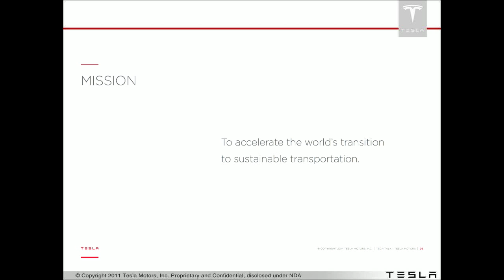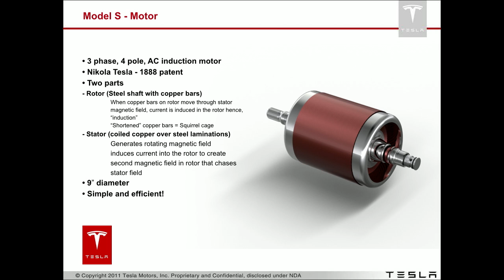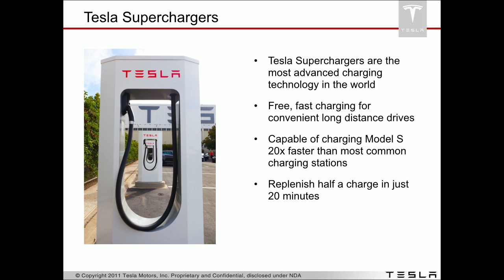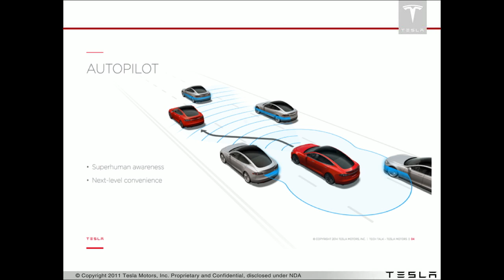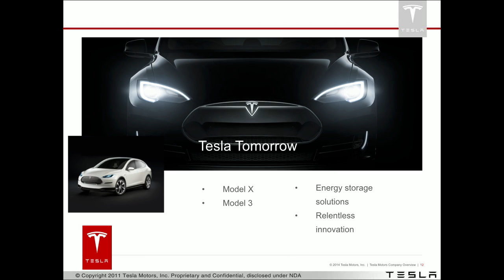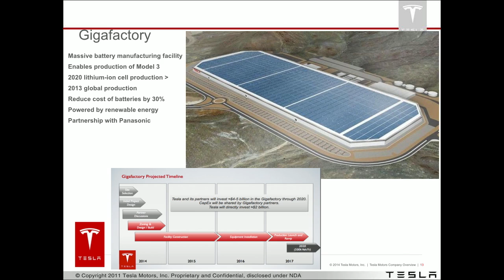Why electricity is the answer to transportation sustainability | Peter Bardenfleth-Hansen | TEDxUmeå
Tesla Motors, one of the world’s most innovative companies that designs and produces electric cars and strive to accelerate the world’s transition to sustainable mobility

Peter Bardenfleth-Hansen is the Nordic director at Tesla Motors, one of the world’s most innovative companies that designs and produces electric cars and strive to accelerate the world’s transition to sustainable mobility. Peter has been at Tesla since 2010 he has been a driving force behind the company’s tremendous growth in the Nordic Region over the past years. Today, Peter continuous to lead the overall expansion of Tesla Motors in the Nordic and Baltic regions.